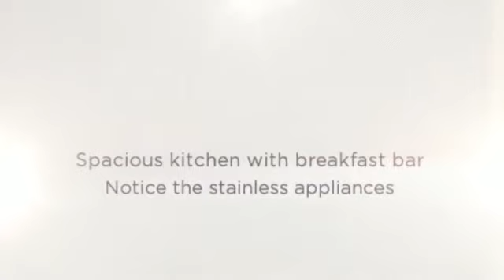Home for Sale in East Atlanta - 2124 Shropshire Lane